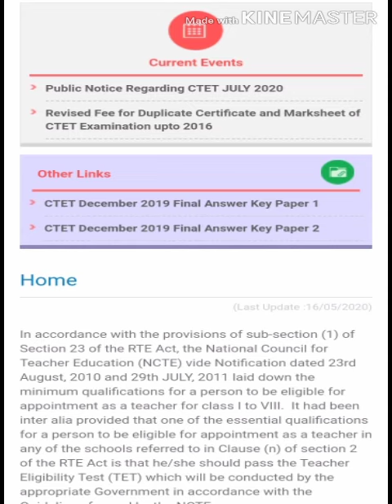Ctet admit card 2020